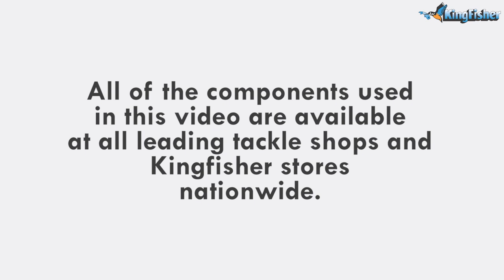Mustad Range | Scissors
Scissors are an essential item in your tackle box for cutting line, braid, neatening up fillets and bait to even scaling your catch.

In this video Ray Thompson walks us through the range of Mustad Scissors.

All these products are available from all leading tackle shops nationwide.